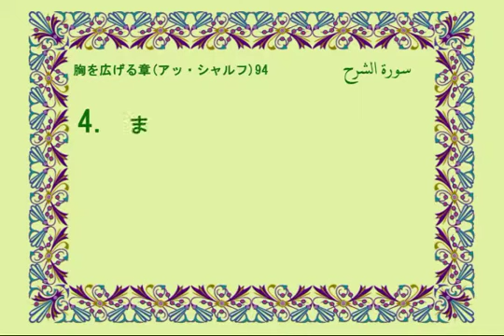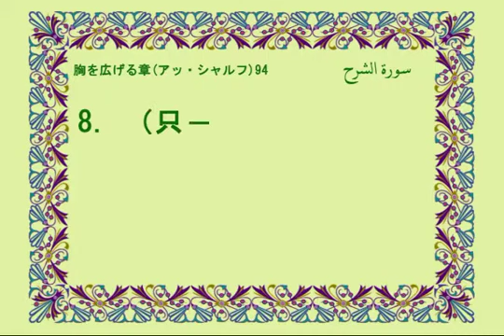سورة الشرح"بي اليابانة